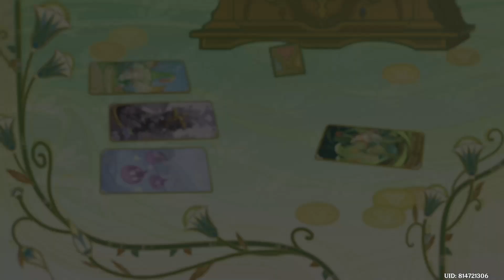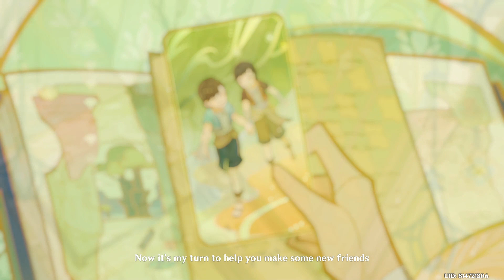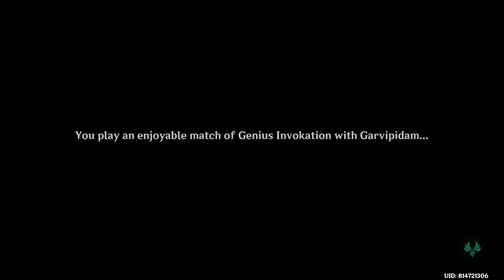Genshin Impact | Culminate! Chatter of Joyous Dreams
Culminate! Chatter of Joyous Dreams is an Event Quest during the Duel! The Summoners' Summit! event. It takes place in Sumeru where Charlotte, along with Paimon and Traveler, accompanied Kirara to deliver the package to a suspected thief.